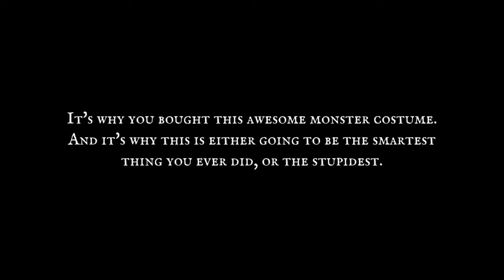Beast Boxing Turbo for Mac and Windows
Beast Boxing Turbo is a first person boxing game about a human that disguises itself to enter the Beast League , it reminds me a little of Super Punch Out for the modern era . There are RPG elements too with different gear to buy and character upgrades to unlock.
Check out the official page for more info and the demo